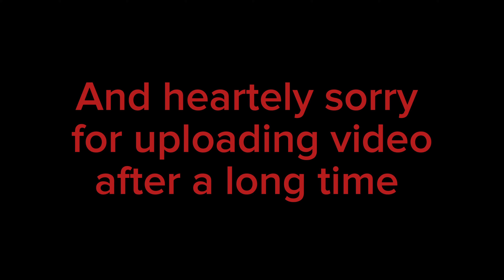My First Wall Painting | Worth 180$ (Rs.15000/-)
Comment for tutorial video